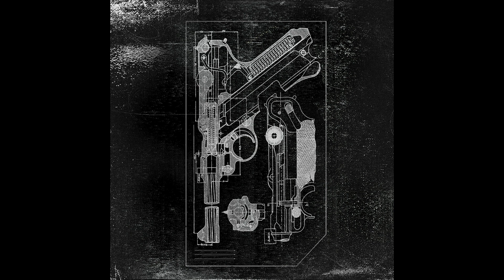Yuega - Giaguaro Nero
YUE001 Yuega - Untitled

Limited Edition of 50 DIY Cassette Tapes

Written and produced by Nicolò Stefanelli
Mixed by Alessandro Gaffuri
Mastered by Andrea Merlini
Artwork by Marco Maldarella